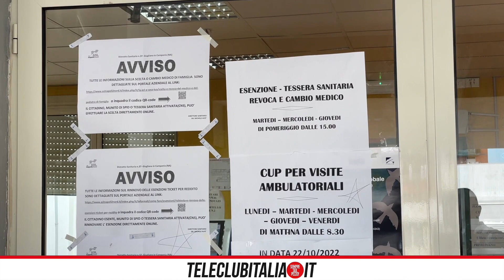File al distretto Asl di Giugliano: "Troppi disservizi"